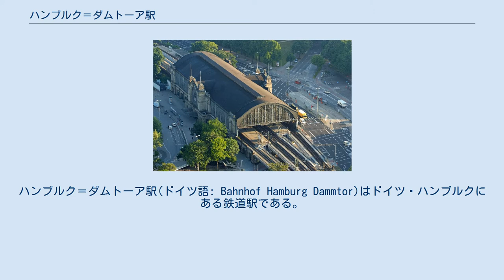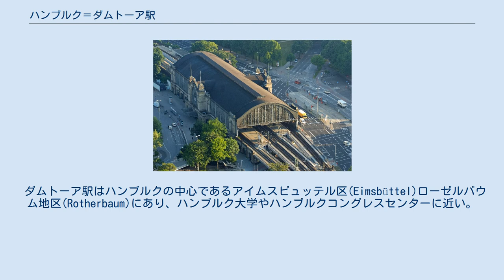ハンブルク＝ダムトーア駅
ハンブルク＝ダムトーア駅(ドイツ語: Bahnhof Hamburg Dammtor)はドイツ・ハンブルクにある鉄道駅である。
駅前の路線バスのターミナル名も同名となっている。
ダムトーア駅はハンブルクに4つある長距離列車の駅の中の1つであるが、駅の重要性にもかかわらず駅の種別は停車場 (Haltepunkt) に分類されている。
これはダムトーア駅を起終点とする列車や、同駅で方向を変える列車がないためである。
 駅名になっているダムトーアは19世紀まで近隣に存在した古い城門に因んでいる。
現在の駅は1903年7月7日に開業した。
それ以前に存在した駅は現在地から数百メートル離れた場所にあり、1866年に開業している。
1999年から2002年にかけて大規模な改修工事が行われた。
 ダムトーア駅はハンブルクの中心であるアイムスビュッテル区(Eimsbüttel)ローゼルバウム地区(Rotherbaum)にあり、ハンブルク大学やハンブルクコングレスセンターに近い。
そのため、駅名標板には“Messe- und Kongressbahnhof”が付け加えられている。
駅の構造は高架駅で2面4線のプラットフォームを備えており、トレインシェッドで覆われている。
1面はSバーン、もう1面はICE等の長距離列車や地域列車が使用している。